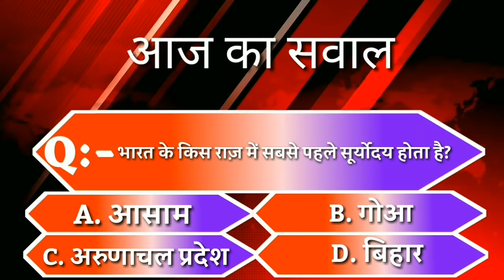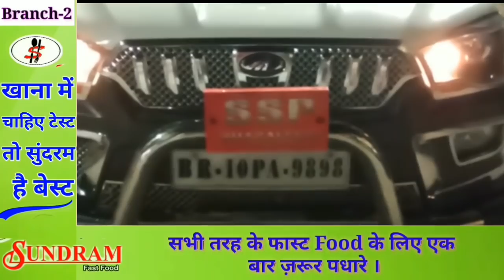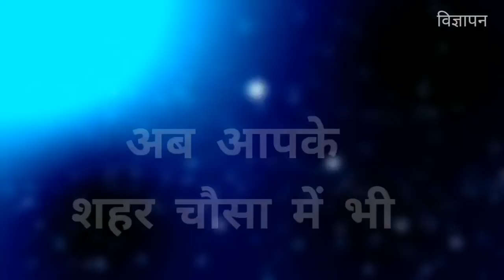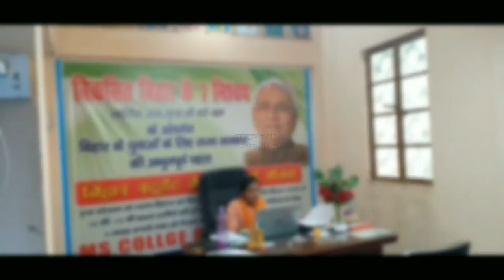BHAGALPUR-NAUGACHIA NEWS// भागलपुर, नवगछिया सहित आसपास की ख़बर (30/08/2020)//GSNEWS